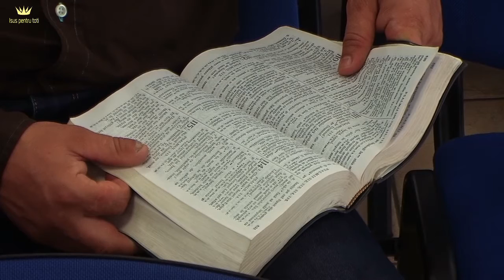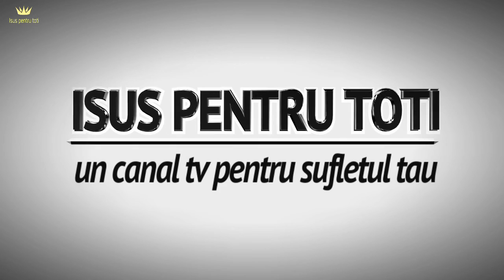3 Dusmani ai tai - Dumitru Budac